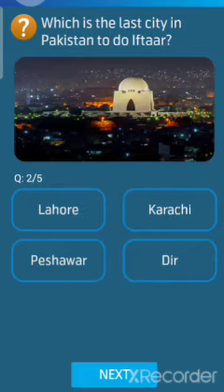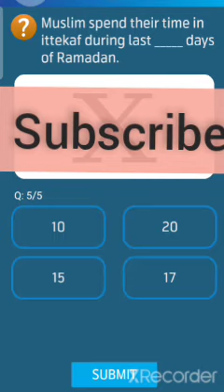My telenor app all answers & questions today 14 april 2022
test your skills answers
test your skills today answers

my telenor app ke aaj ke sawal
my telenor app ke aaj ke sawalon ke jawab
aaj ka my telenor app ke sawalon ke jawab
my telenor app free mb 2022
telenor app today questions
telenor app today question answer
my telenor app today question answer 14 april 2022
telenor questions today wednesday
its all about you
its knowledge mixture
today my telenor questions and answers
my telenor app daily questions and answers today
telenor ke question
telenor ke question answer
telenor app ke question answer
my telenor app ke aaj ke question ke answer
test your skill today my telenor
test your skill my telenor app today
test your skill my telenor app
test your skill telenor
test your skill telenor today
test your skill my telenor today
test your skill my telenor
telenor sawal ka jawab
telenor ke sawal jawab
my telenor ke sawal jawab
my telenor ke sawal ka jawab
my telenor ke answer
my telenor app ke answer
my telenor app ke question answer